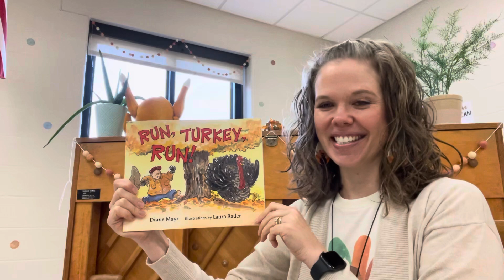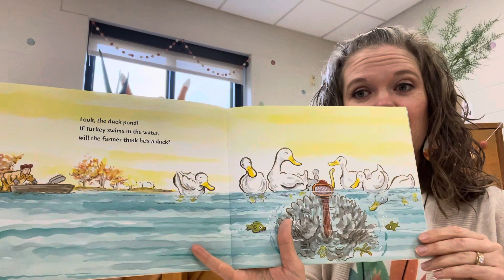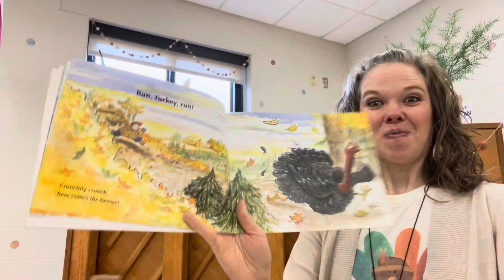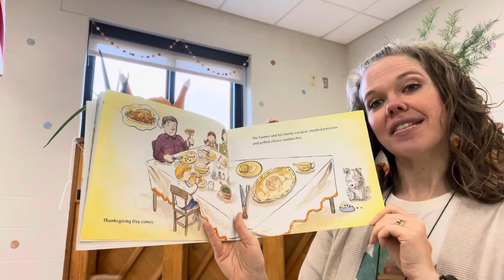“Run, Turkey Run” Read and SING aloud story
"Run, Turkey, Run" as written by Diane Mayr and illustrated by Laura Rader, read and sung by Mrs. DuPuis